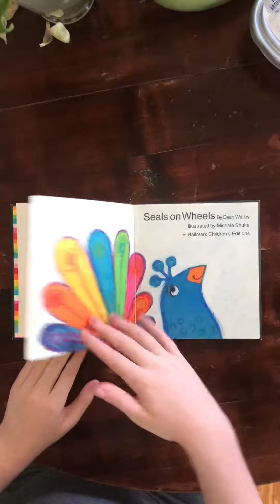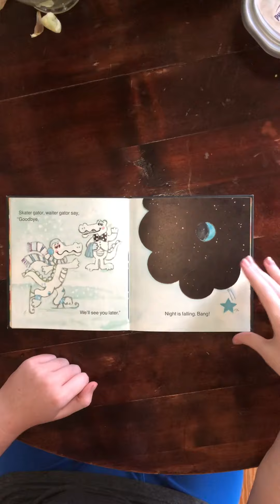Seals on Wheels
Audio Reading Children’s Book